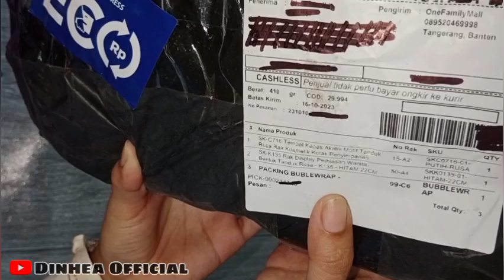Borong Barang Aesthetic dari Shopee Untuk Dekorasi Kamar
di video kali ini aku mau kasih tau rekomendasi tempat penyimpanan akrilik dan tempat display perhiasan. Di toko juga banyak barang unik dan aesthetic lain nya juga. Jadi nonton video sampai habis, jangan di skip biar tidak ketinggalan setiap detail nya. kalau kalian mau beli bisa lihat link di deskripsi di bawah jangan lupa di checkout guys...

2. Rak display rusa atau
3. Tempat perhiasan anti debu atau

Kritik & Saran ⬇

Tools Record Youtube :
📱Vivo Y33S
📱Techno Spark 6 Go
📱Oppo A37f

Editing Video :
💻 Kinemaster
💻Youcut

Editing Thumbnail :
💻 Picsart